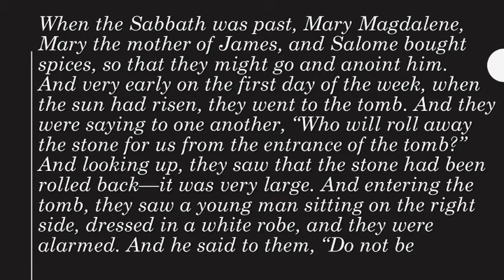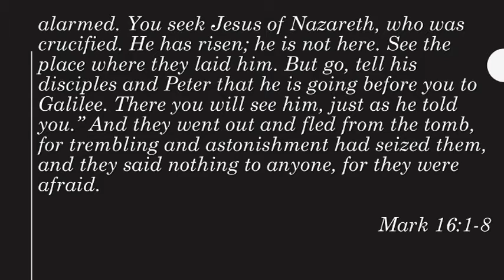The Good News of the Resurrection Sermon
The Good News Sermon Series, Sermon #10
Rev. Rob Cely